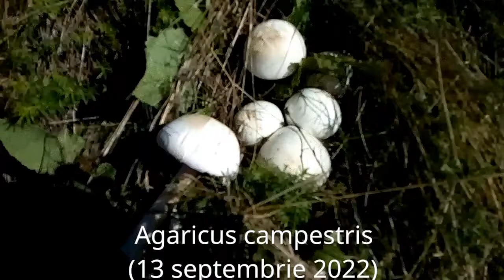Agaricus campestris: șampinion sau ciuperca de balegar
Agaricus campestris, numit în popor ciupercă de bălegar, șampinion sau ciupercă de gunoi, crește pe pământ îngrășat în grupuri precum cercuri mari de vrăjitoare, prin grădini, parcuri, fânațe, pășuni, preferat în zone cu iarbă, unde de obicei pasc ierbivori (în special oi și cai), de la câmpie până la munte, din (aprilie) mai până în noiembrie.

Este confundat des cu Agaricus arvensis, care este de asemenea comestibil.

Dar poate fi ușor confundat și cu Agaricus xanthodermus, care produce un lapte galben și e otrăvitor.